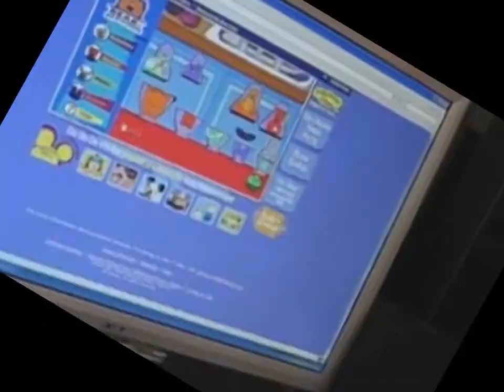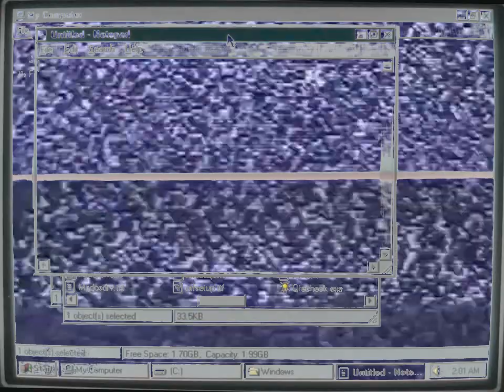choro-kyan also does delphsighieroan around the pond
Round 2 vs. plantfloyd